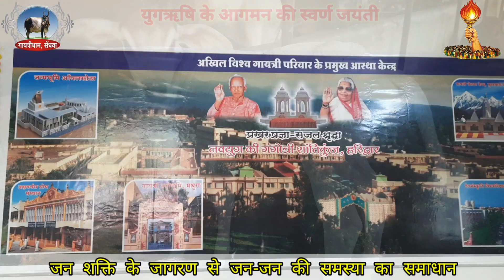108 कुण्डीय गायत्री महायज्ञ एवं संस्कार महोत्सव।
''Gayatri
Mantra
108 times
Anuradha Paudwal
Gaytri Mantra
Om Bhur Bhuva Swaha
Devi Mantra
T-series Bhakti Sagar
Gayatri Chant
Gayatri Pooja
Stuti
Vedic Mantra
BhajansGoddess
Gayatri
Religious Music
Kirtan
Classical Bhajans
Gulshan Kumar
Bhakti Sangeet
Gulshan Kumar Songs
Bhakti Songs
songs
bhajans
navratri
bhajans
jai
mata
di
times
gayatri
mantra
gayatri mantra
गायत्री मंत्र
गायत्री मन्त्र 108
गायत्री मंत्र ओम भूर्भुव स्व
108 कुण्डीय गायत्री महायज्ञ
संस्कार
संस्कृति
शांतिकुंज
हरिद्वार
गुलशन कुमार
गायत्री महायज्ञ के फायदे
ब्रह्मवर्चस शोध संस्थान
देवसंस्कृति विश्वविद्यालय
हिमालय
ऋषिकेश
सप्तर्षि
तीर्थ
गायत्री महामंत्र क्या है
गायत्री का देवता कौन है
gayatri mantra MP3
gayatri mantra audio
gayatri mantra pdf
gayatri mantra meaning in Hindi